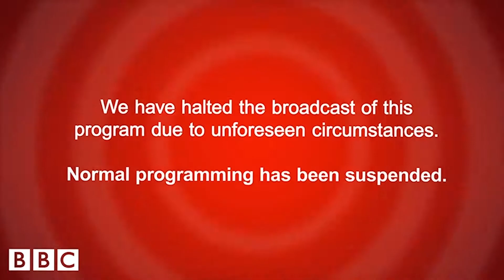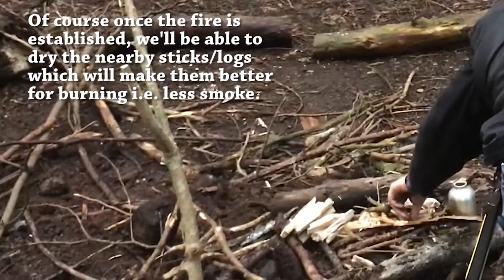First Overnighter! Basic Camp in Forest / Bushcrafting a Windbreaker + Lashing & Cordage Tips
This video shows our first overnighter for the channel.
We got to do a few bushcrafty things which we demonstrate in an instructional fashion!
It was a fun night but definitely a jumping off point as we hope to make future overnighters simulate a bug-out situation or a post-bug-out scavenging situation where we would have had to make a quick camp, etc.
We hope you enjoy and get something out of the video!

They are both Englishmen who now live in Northern Ireland and met through their Irish wives who are long time friends. Mark has been Prepping for over ten years now, and introduced the idea of Prepping to Richard, who already had an interest in learning survival skills. And from that came the birth of this channel.
Mark is the adept Prepper who thinks outside of the box better than most. And Richard is the resident Newbie always looking to improve his skills and equipment.
This channel contains useful videos including tips and tutorials on bugging-out locations, bug-out/INCH/'Get Home' bags, with general bushcraft tips and overnighter videos.
"We're not experts, and everyone has their own view on what is best for their personal SHTF (Shit hit the Fan) scenario. The general idea of this channel is that you can follow our journey and learn with us. The times where we make mistakes, as well as the improvements we make."